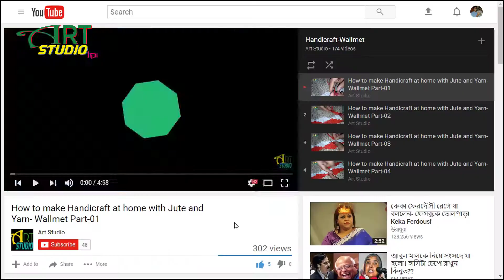Bangladeshi Hosto Shilpo Tutorial | উল ও চট দিয়ে তৈরী বাংলাদেশী হস্তশিল্প | Wallmate-2.2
Bangladeshi Hosto Shilpo Tutorial | উল ও চট দিয়ে তৈরী বাংলাদেশী হস্তশিল্প | Wallmate
সাধারনত হাতের তৈরি শিল্পকেই হস্তশিল্প বলে। যেমন- নকশি কাঁথা, পাপোশ, ওয়ালমেট, টেবিলে ম্যাট, কার্পেট, বসার আসন, জায়নামাজ, মাটি ও মৃৎপাত্র, শীতল পাটি, বেত এবং বাঁশের কাজ ইত্যাদি।।
পাট পরিবেশ বান্ধব। আমাদের দেশে পাটকে সোনালী আঁশ বলা হয়ে থাকে। পাটের উল্লেখযোগ্য ব্যবহারের মধ্যে রয়েছে সুতা, পাকানো সুতা, বস্তা, চট, কার্পেট ব্যাকিং ইত্যাদি। পর্দার কাপড়, কুশন কভার, কার্পেট, ইত্যাদি পাট থেকে তৈরি হয়। গরম কাপড় তৈরীর জন্য উলের সঙ্গে মিশ্রণ করা হয়।